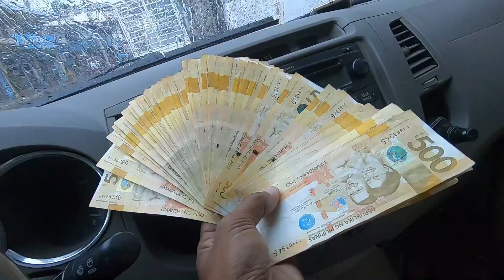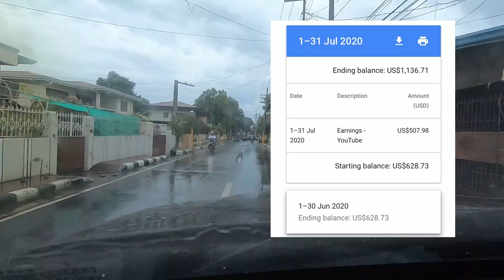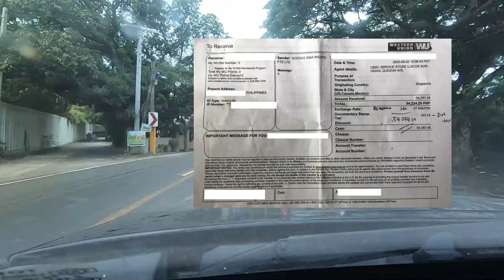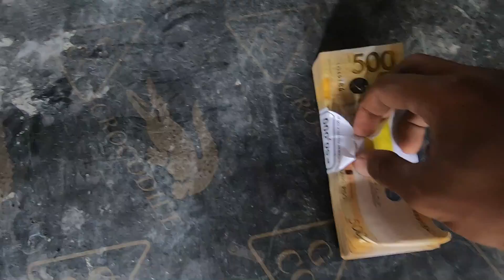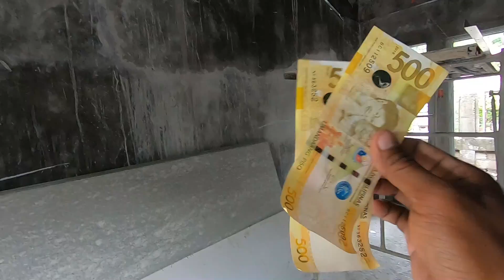UNANG SAHOD KO SA YOUTUBE